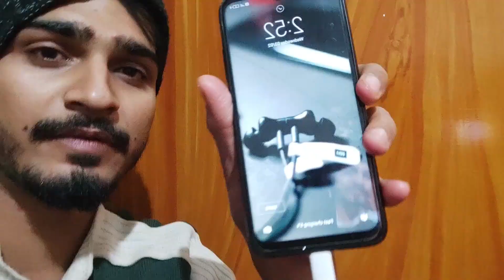PAHARON ME YE KYA HUA.!! Ep-4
This video is about to explore tirkut pahar and basukinath temple in Deoghar JHARKHAND.

redmi note9 pro
redmi note7 pro
go pro Hero7
colllar mic
smart watch